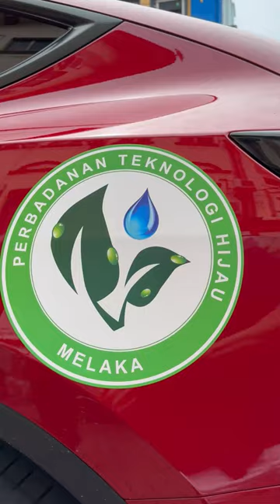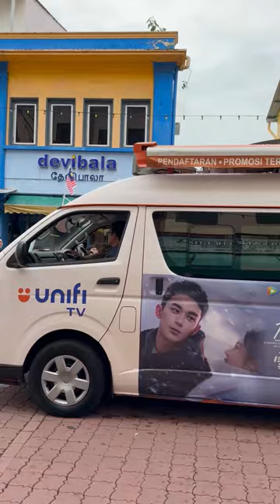MELAKA MENYAMBUT HARI KEBANGSAAN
Ulang Tayang
00:12 Pembawa Bendera
00:39 Jabatan Ketua Menteri
01:05 Pengakap SMK Sungai Rambai/SK Pulai
01:30 Pengakap Kelana Udara
01:50 Pengakap Kelana Laut
02:10 Pancaragam St. Francis Institution
03:05 Persatuan Pandu Puteri Malaysia
03:36 St. John Ambulance Malaysia
04:00 Pergerakan Puteri Islam
04:11 Pasukan Kadet Bersatu (Darat)
04:23 Pasukan Kadet Bersatu (Laut)
04:31 Tunas Kadet Remaja Sekolah
04:45 Persatuan Kadet Remaja Sekolah
05:23 Pancaragam Sekolah Tinggi Melaka
05:50 Pasukan Kor Kadet Polis
06:05 Pasukan Kadet Bomba & Penyelamat
06:13 Pasukan Kadet Sekolah Pertahanan Awam
06:27 Bulan Sabit Merah Malaysia
06:42 Pasukan Kadet Koreksional
07:00 Pancaragam Berbaju Biru
07:19 Pejabat Pengarah Tanah dan Galian Melaka
07:37 Jabatan Agama Islam Melaka
08:02 Pejabat Daerah dan Tanah Melaka Tengah
08:21 Pejabat Daerah dan Tanah Alor Gajah
08:56 Pejabat Daerah dan Tanah Jasin
09:14 Jabatan Kerja Raya JKR
09:32 Jabatan Perancangan Bandar dan Desa Negeri Melaka
09:56 Jabatan Pengairan dan Saliran Negeri Melaka
10:23 Jabatan Kebajikan Masyarakat Negeri Melaka
10:41 Jabatan Pertanian Negeri Melaka
11:00 Jabatan Perhutanan Negeri Melaka
11:14 Pancaragam
11:33 MBMB
12:03 MPAG
12:28 MPJ
12:53 MPHTJ
13:25 Pelancongan Negeri Melaka
14:03 Perbadanan Melaka
14:23 Yayasan Melaka
14:42 Majlis Agama Islam Melaka
15:00 Perpustakaan Awam Melaka
15:08 Lembaga Perumahan Melaka
15:31 Kementerian Belia dan Sukan
15:45 Mahkamah Negeri Melaka
16:01 Kementerian Pendidikan Jabatan Pendidikan Negeri Melaka
16:11 Jabatan Pendaftaran Negara Negeri Melaka
16:25 MARA
16:39 RISDA
16:55 KWSP
17:11 MICTH
17:43 Pancaragam SMK Yok Bin
18:14 Komander Kesatria UiTM
18:26 Universiti Teknikal Malaysia
18:41 Universiti Melaka
19:02 MiCoST
19:15 Politeknik Merlimau
19:31 ADTEC Melaka
19:47 JTM Selandar
20:07 UCAM
20:44 Institut Latihan Perindustrian Bukit Katil
21:00 Institut Kemahiran Tinggi Belia Negara Malaysia
21:15 Misdec
21:30 IPGK Perempuan Melayu
21:42 Kolej Matrikulasi Melaka
22:29 Persatuan Veteran ATM
22:53 Ketua-Ketua Kampung SIDANG
23:20 Balai Islam
23:32 Pertubuhan Perjuang Kanser
23:53 Persatuan Warisan Anak Jawa Paya Dalam Melaka
24:16 Persatuan Soka Gakkai Malaysia Cawangan Melaka
24:35 Persatuan Jogging Negeri Melaka
24:45 Kawasan Rukun Tetangga Kg. Berangan Enam, Jasin
25:05 Pertubuhan Silat Seni Gayong Malaysia, Melaka
25:26 Pancaragam SMJK Katholik Melaka
25:57 DUN TANJUNG BIDARA
26:15 JAPERUN AIR MOLEK
26:33 JAPERUN MERLIMAU
26:58 JAPERUN MACHAP JAYA
27:32 JAPERUN PENGKALAN BATU
27:56 JAPERUN RIM
28:25 JAPERUN SERKAM
28:43 JAPERUN TABOH NANING
29:02 JAPERUN KOTA LAKSAMANA
29:18 JAPERUN KUALA LINGGI
29:32 JAPERUN KLEBANG
29:47 PUTRA SPECIALIST HOSPITAL
30:20 Syarikat Air Melaka Berhad
30:49 Tenaga Nasional Berhad
31:09 Fazil Group
31:47 Pancaragam CHIJ
32:16 Bomba
32:44 Kastam
33:04 Imigresen
33:25 Pertahanan Awam
33:47 Jabatan Penjara
34:05 RELA
34:15 PDRM
34:36 ATM
35:22 Tourism Melaka
38:05 Bulan Sabit Merah
39:19 APM
39:50 Poslaju
39:54 TM
40:21 MMU
40:27 unifi
40:33 JKR
41:19 TNB
42:06 SAMB
42:52 MPHTJ
43:07 MPJ
43:20 MPAG
44:00 MPHTJ
44:53 MBMB
45:36 Kastam
45:53 JPJ
46:35 Bomba
47:38 PDRM
49:38 ATM

Melaka sebuah negeri bersejarah kerana kemerdekaan di umum di padang Bandar Hilir.